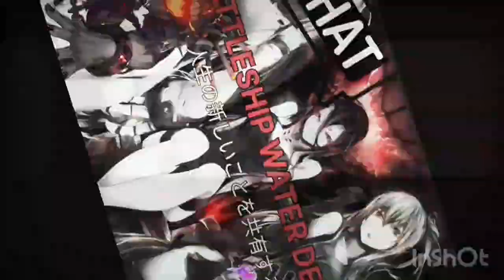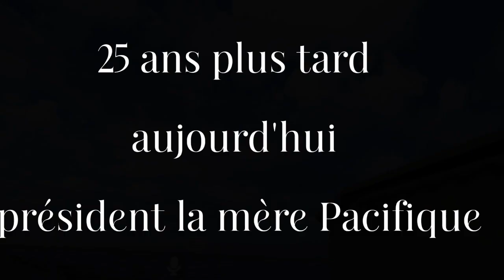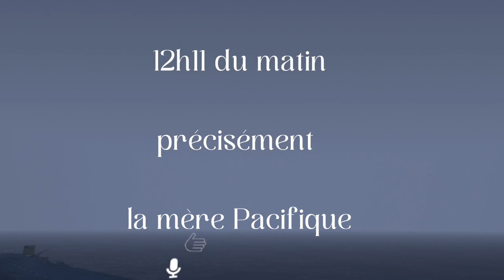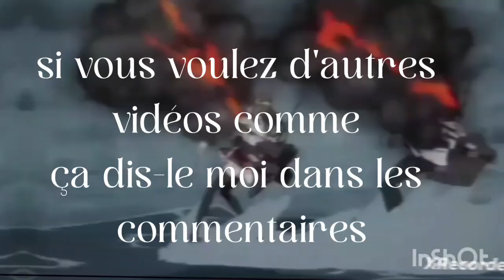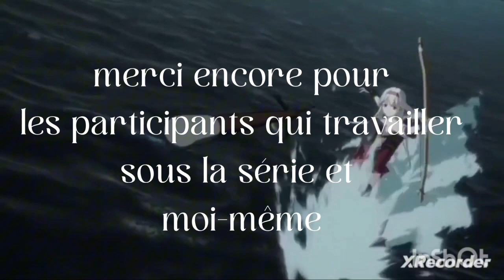battleship water demon VS Collection Kantai - épisode 3 FR & JP VR chat